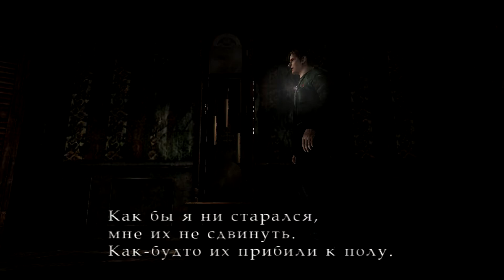Silent Hill 2. (3 серия)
Silent Hill 2. Эпизод третий.📢

Друзья, если есть у кого желание помочь финансово авторам канала, Пройдохе и Фоксу Малдеру, мы будем очень благодарны. Все собранные средства пустим на развитие нашего проекта и покупку оборудования.
WebMoney:
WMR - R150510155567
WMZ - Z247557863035